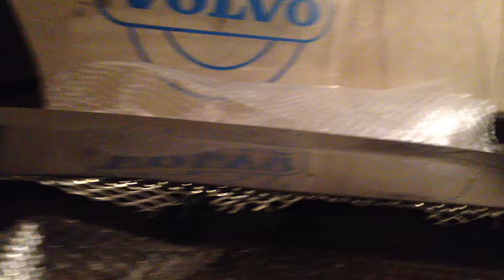They call it "styling".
Blurg.